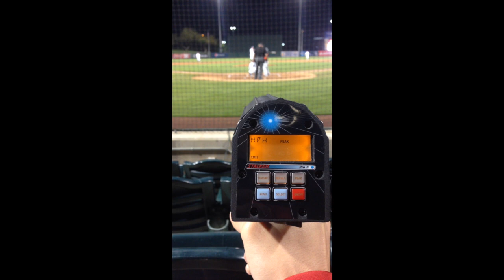First College Baseball Trip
This video is about my first college baseball trip as a Zag.